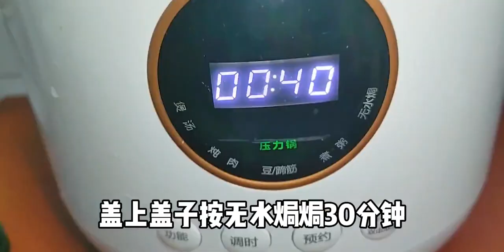牛腩吃了30年，不加一滴水不加一滴油，这样做好吃又过瘾，软烂入味一点也不柴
所念皆星河,家常菜,美食教程,Vlog